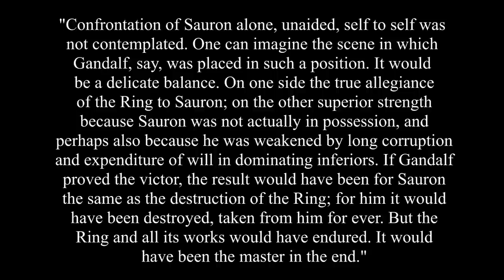Why did destroying the One Ring kill Sauron?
In this video, we look at why the destruction of the One Ring meant the end of Sauron, and the reasons why he could not exist without it.

Thanks to my patrons - Habimana, Ben Jeffrey, Harry Evett, Mojtaba Ro, Moe L, Paul Leone, Barbossa, mncb1o, Carrot Ifson, Andrew Welch and Catherine Berry.